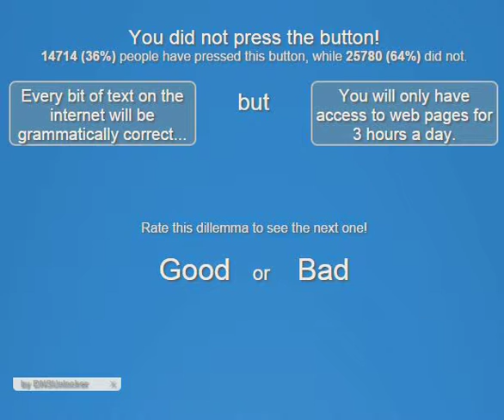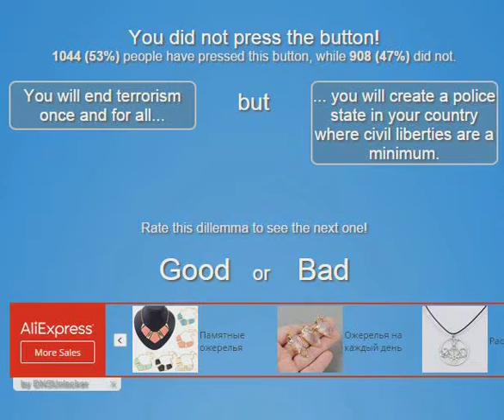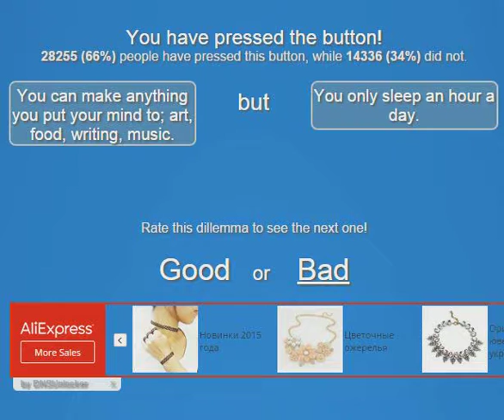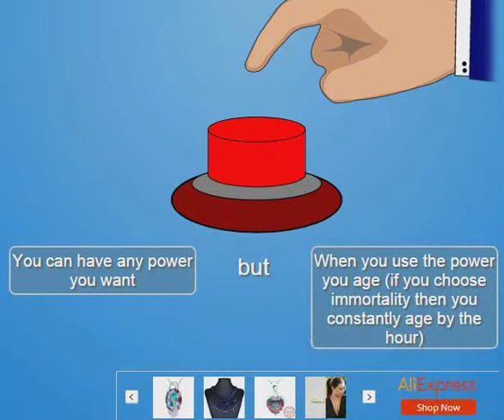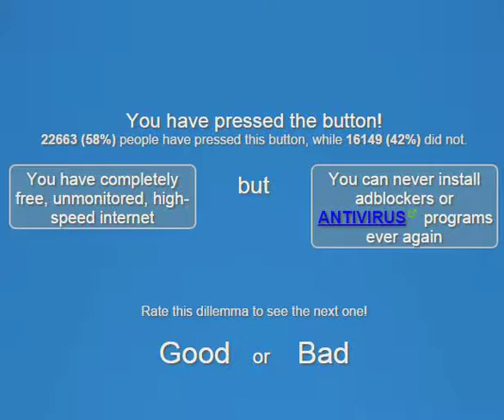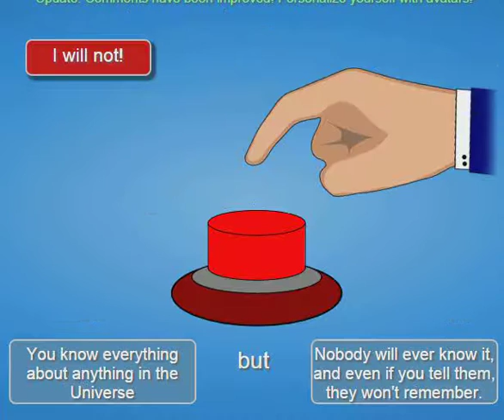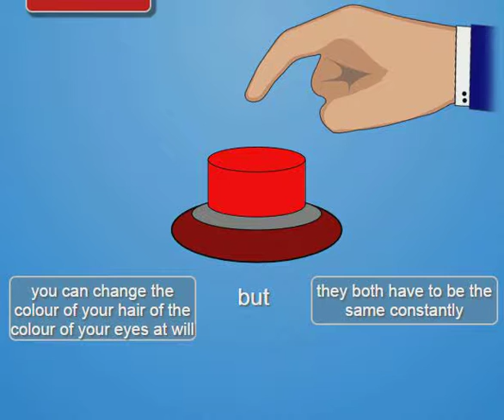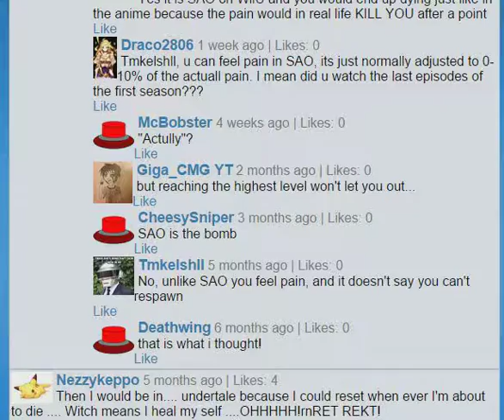Will You Press the Button? - Choices, Shmoices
Ehg. really no names at this point.